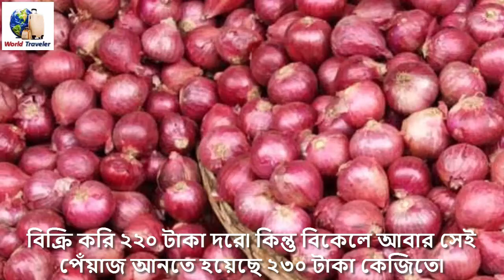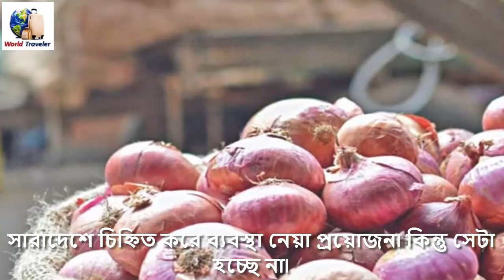দেখুন ৪৫টাকার পেঁয়াজ নিয়ে কাড়াকাড়ি,পুলিশের গুলি =45 worth of onions scrimmage,police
► সিলেট শহরে টিসিবির ট্রাক থেকে ৪৫ টাকা কেজি দামের পেঁয়াজ কিনতে যাওয়া মানুষের বিশৃঙ্খলা সামলাতে গিয়ে পুলিশের শটগানের গুলিতে একজন আহত হয়েছেন। এ সময় হুড়োহুড়িতে পড়ে গিয়ে সামান্য আহত হয়েছেন এক নারী।
সোমবার (১৮ নেভেম্বর) দুপুরে নগরীর রিকাবী বাজার এলাকায় কবি নজরুল অডিটোরিয়ামের সামনে এই ঘটনা ঘটে।
► A man was injured in a police shotgun in the city of Sylhet following a chaos of people who bought onions worth Tk 5kg from a truck. At this time, a woman was injured in a hurry.
The incident took place in front of the poet Nazrul Auditorium in the city's Recabi Bazar area on Monday (November 18th).